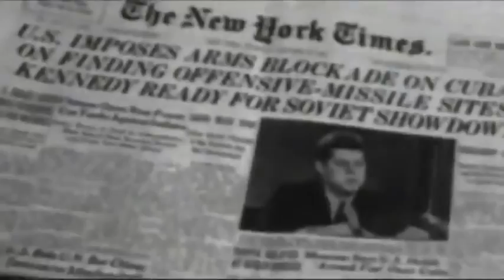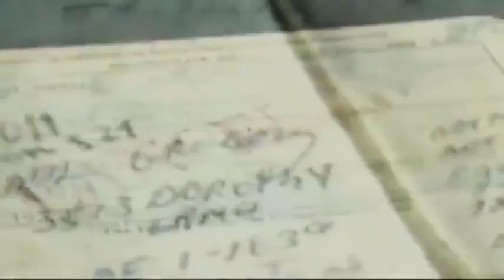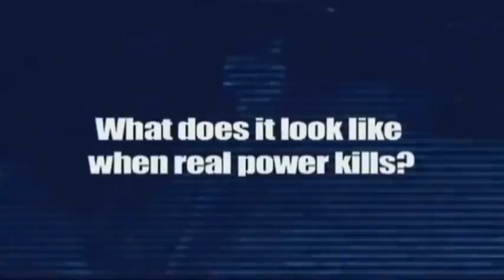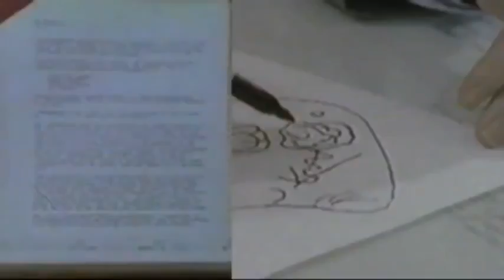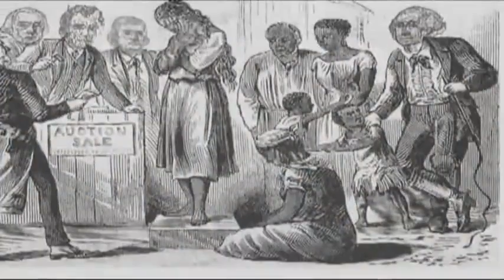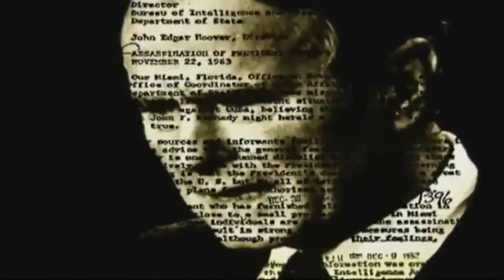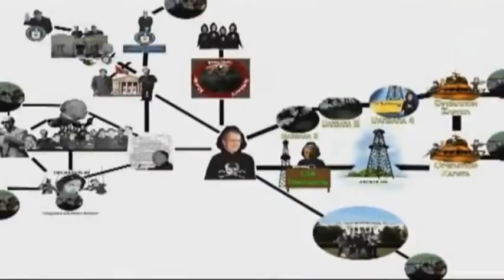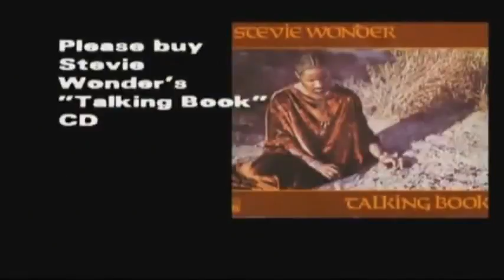DARK LEGACY: GEORGE H.W. BUSH AND THE MURDER OF JFK - FULL DOCUMENTARY